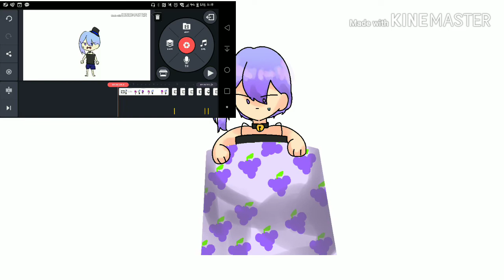Annoying pigeon meme/gift for 과일코인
그림 2일
편집 2일
해서 총 4일?동안 뼈빠지게 일했슴다!
(16 shost meme보다 심각했음)

그림진짜 겁나 대충그렸고
박자도 다 빗나갔지만 저의 마감력은 여기까지 인걸로..^p^